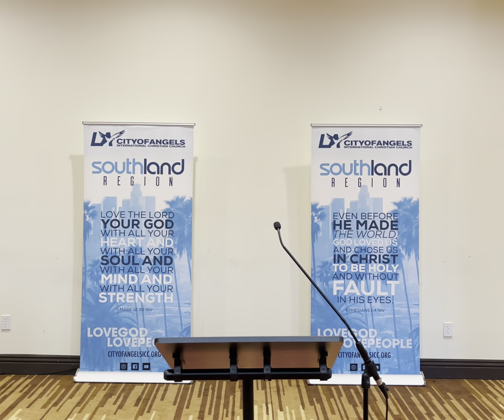Freedom in Christ -by Mario Mijango, Johnathan Franklin, & Dacosta Collymore - Sunday Sermon 7/10/22